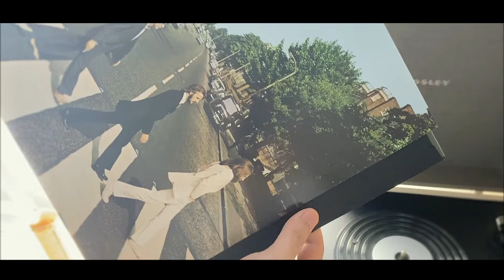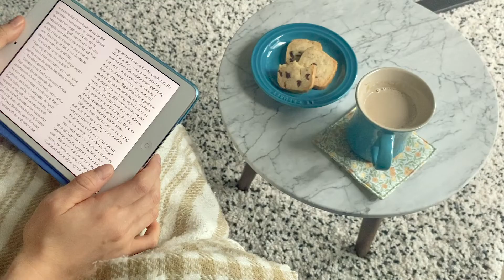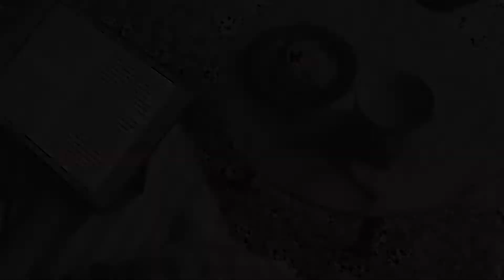미국 브이로그 | 홈카페 감성 200% 예쁜 컵 소개 & 레시피 | 내돈내산 유리잔 머그컵 추천 | 미국 시카고 일상 vlog | 시카고새댁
늘 큰 힘이 됩니다 :-)

1. Hay - 글래스 커피 머그 (Glass Coffee Mug)
2. Le Creuset - 스톤웨어 티 머그 (Stoneware Tea Mug)
3. Villeroy & Boch - 보스턴 고블릿 (Boston Goblet, 14 oz)
4. Crate & Barrel - 마린 화이트 머그 (Marin White Mug)
5. Zwilling J.A. Henckels - 쏘렌토 더블월 비어 글래스 (Sorrento Doublewall beer glass)